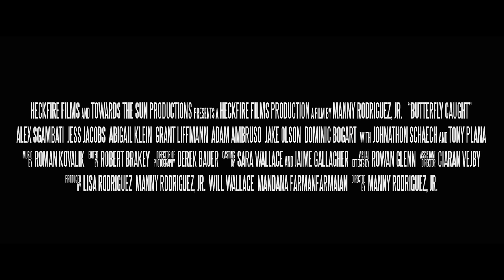Butterfly Caught - Feature Film - New Trailer!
Three aspiring young women (Naomi, Joe, and Elsa) set out to break into the competitive world of acting in Los Angeles. Even though they all are completely aware of the surrounding evils of their desired career, those short-cuts to achieving instant fame will always be tempting. The window of success (especially for women) in such a competitive culture is so small and saturated with people who are no different than you. What do you do to separate yourself from the herd? What do you do when you’re pushed to your breaking point? Audiences will agree, Butterfly Caught captures the competitive grind of an actor and the thirst for relevance in a city that often recycles through talent and destroys ambitions. We assure you, even through this film depicts brutal truth, Butterfly Caught is a fun and entertaining ride with interesting characters and a refreshing look at the business and process that captivates us. Even through its realism, its message and outcome still serves as inspiration to struggling artists everywhere.